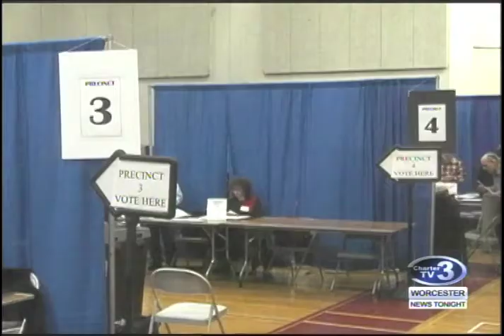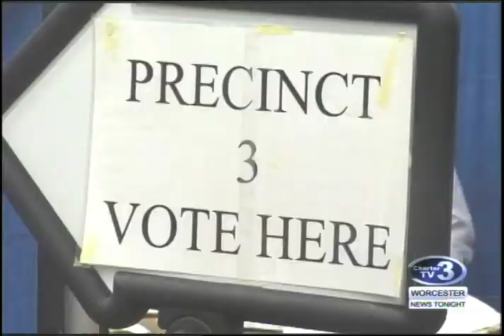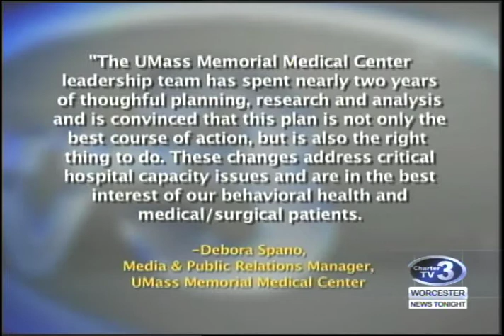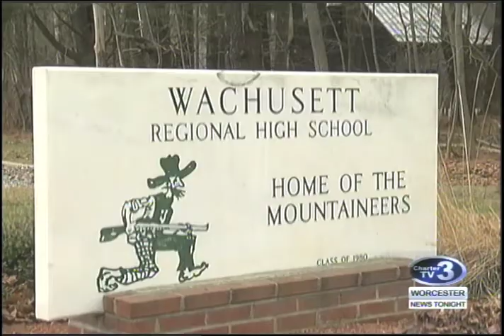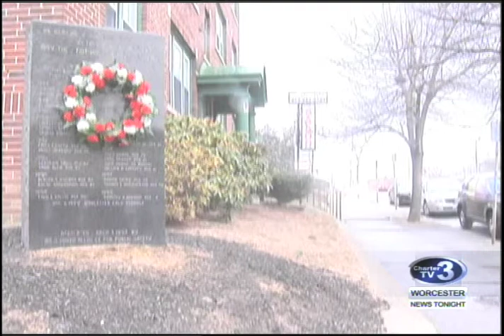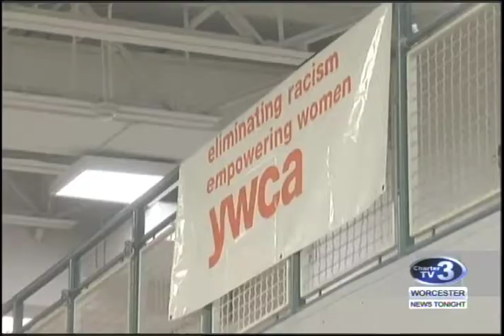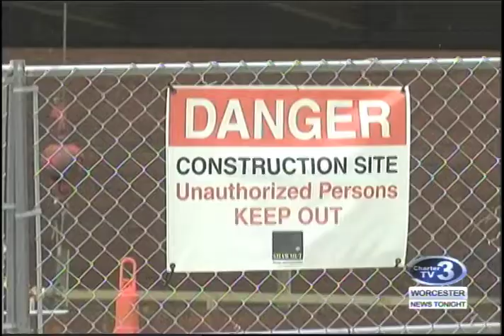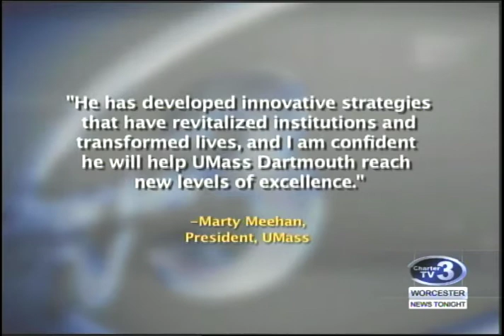WNT 10pm News - March 7th, 2017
Westborough Marijuana Vote, Nurses Rally, Worcester Fire, Missing Paxton Teen, Main South Fire Memorial, Women's Day YWCA, Ari Gets a New Heart, WPI Lawsuit and Becker President to UMass Dartmouth.